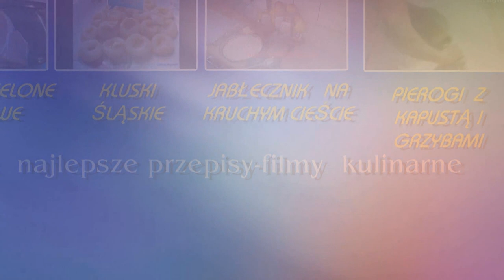Kotlet duet przepis jak zrobić na obiad